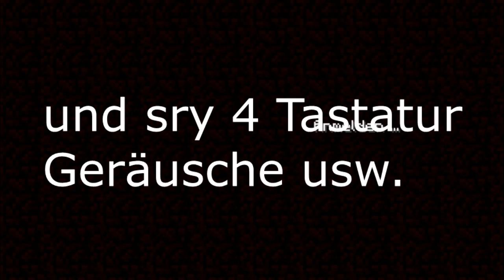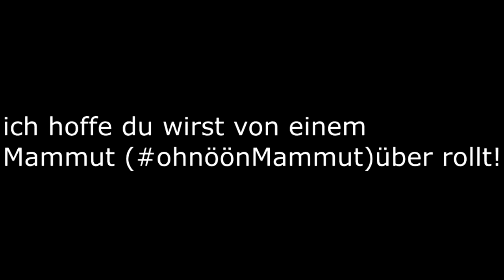Schwulenfeindlicher Junge will mich ddosen, schlagen und FAST meine Mutter f*cken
OHNÖ!!nMAMUT!